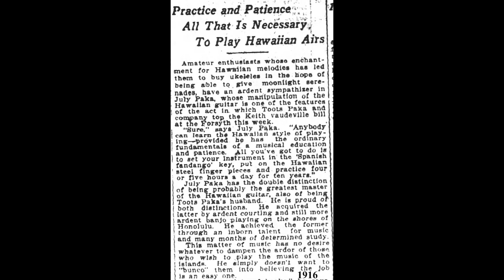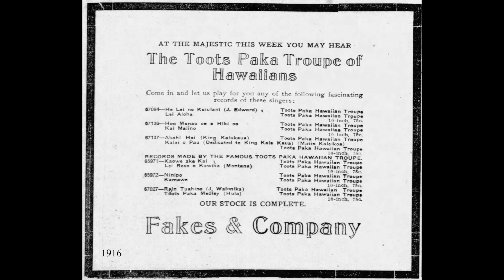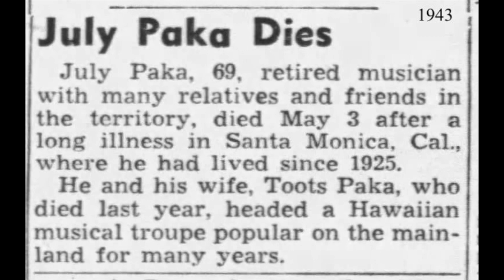HAWAIIAN SONG: Toots Paka Hawaiians / Kalima Waltz [mx. 3506] / Brunswick 5019 / 1920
This 1920 recording features July (Iolai) Paka on steel guitar, accompanied by an unknown guitarist.  July’s wife, Toots Paka (Hannah Jones), for whom the group is named, played ukulele and sang on many of their nearly 100 recordings from the first in 1909 through 1920.  Toots was a vaudeville dancer from Michigan who met the Hawaiian July on tour.  They married in Chicago in 1903 and both died in Santa Monica, CA, in the early 1940s.  (Hannah "Toots" Jones Paka 1/18/1871-3/4/1942, July Iolai Paka 7/31/1874-5/11/1943.)

“Kilima” was written by Pale K. Lua who recorded it twice.  In the recordings by the Toots Paka group it was titled “Kilima,” “Kilima Waltz”, and “Kalima Waltz,” as in this, the third of four versions they recorded (matrix 3506).

[Kalima Waltz, Toots Paka Hawaiians, Brunswick 5019-B, recorded 1/1920, matrix 3506]